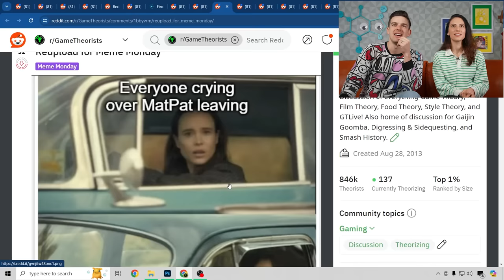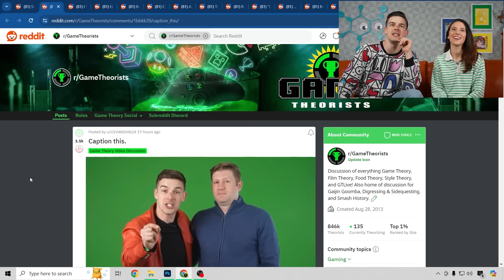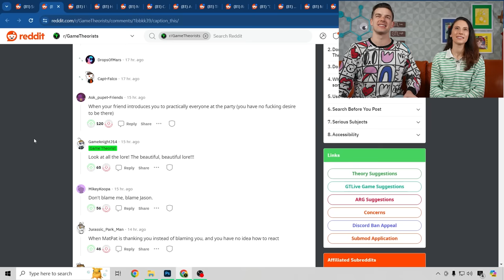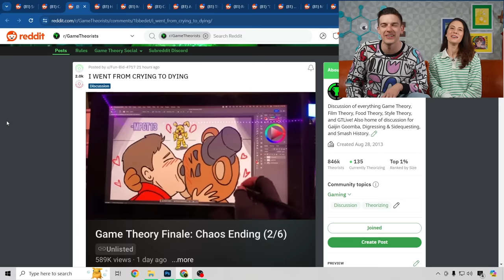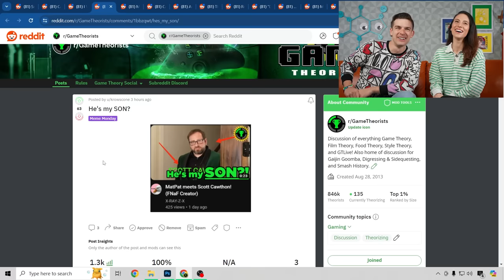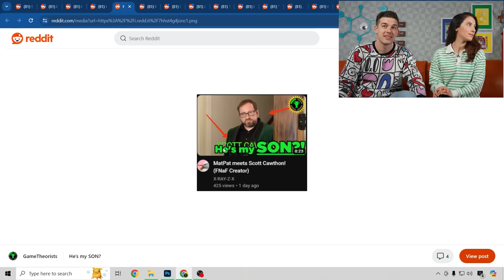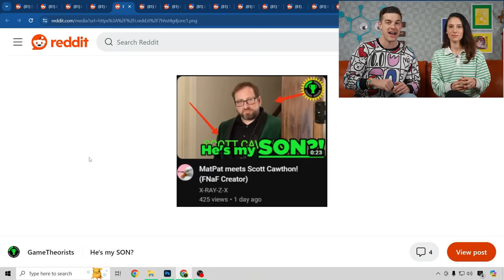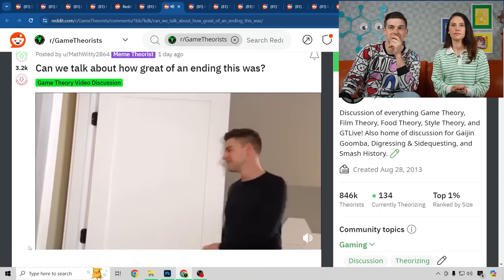I'm RETIRED!... So Now What? | MatPat's FINAL Theory Meme Review 👏🖐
After a fairly emotional weekend for ALL of us, I figured we needed a relaxing and fun-filled meme review of MatPat's FINAL Theory! Join Stephanie and me as we peruse the Game Theorists subreddit and react to YOUR memes and posts! Thank you all for the love you showed to me and the entire Theorist team this weekend, let's spend some time laughing together now!

0:00 - The Retired Banter
15:06 - get your fresh and hot me me's here!
1:10:51 - The Retired Wrap Up

*Join Our Other YouTube Channels!*